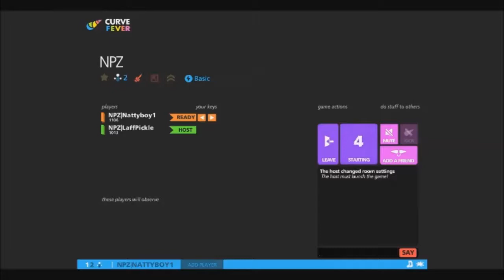Pickle Vs Natty | Curve Fever | Ep. 2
▲ Every Sunday Pickle takes on Natty in a random game to see who overall is better at games. Come back every Sunday for more 'intense' multiplayer action, who will win, Pickle, or Natty?

Thanks to GR1M1GAMING for the intro and outro, and thanks to SmackTalkGaming for our banner.
Outro music is a Party Rock (LMFAO) Remix by Rakohus.